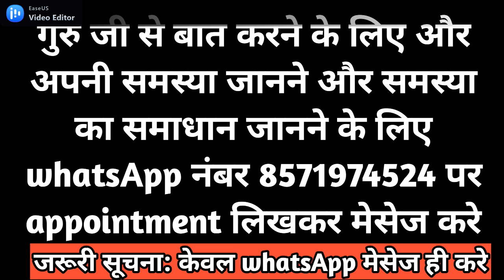3 संकेत दिव्य शक्तियां मिल रही है। divya shakti ke sanket signs of divine power । signs of god power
3 संकेत दिव्य शक्तियां मिल रही है। divya shakti ke sanket signs of divine power । signs of god power3 signs divine powers are being received. divya shakti ke sanket signs of divine power. signs of god power
god be with you
Signs of being with God
divine power
divya Shakti prapt hone ke lakshan
divya shakti jagrit hone ke sanket
divya shakti sath hone ke sanket
divyashakti jagrit kaise kare
dev shakti prapt hone ke sanket
devta ki shakti prapt hone ke sanket
5signs of having divine power
Signs of Divine Power Awakening
how to get divine power
signs of divine power
# signs of getting god power
Sign Divine is with You#3Sign of GodBhagwan hmare sath hai kaise janeईश्वर संकेतभगवान कैसे संकेत देते हैब्रह्म मुहूर्तDivine soundMind relaxing musicDivine Connection signbhagwan sath ho to kya sanket dete hainSpiritual SpeechSpiritual Journey Signसंकेत कोई दिव्य शक्ति आपके साथ है11संकेत ईश्वर आपसे प्रसन्न है
shaktiyon ka Anubhav kaise karenDivya Satya Ki Khoj kaise karen#20Divya Shakti Sath hone ke Lakshan#3shaktiyon ka aabash kaise karenDivya Shakti prapt Karne Ka TarikaIshwar ki Divya Shakti kaise milati haiMata Madan ki Siddhi kaise prapt karenSiddhi Kaise milti haiSiddhi kaise banti hai
आप इस संकेत से जाने आपके साथ कोई दैविक शक्ति है23क्या कोई शक्ति आपकी मदद करती है15यह है देवी शक्ति आसपास होने के संकेत#4कैसे जाने आप ईश्वर की कृपा आप पर है18मुझे लगता है कि कोई दैविक शक्ति मेरे साथ है8अगर आपको दिखे यह संकेत तो भगवान आपके साथ हैंआप इससे पता कर सकते हैं कौन सी शक्ति आपके साथ हैं8ऐसी कौन सी शक्ति है जो आपका कभी साथ नहीं छोड़ती5Kya Apke sath koi daviy shakti hApke sath kon si power rahti hspiritual love222 new video
how universe contacts you#1brahmaand ka sandesh#15signs of universe#5universe wants to contact you#maa
infinite waterschosen ones elevatechosen ones11 signs you are living in 5d#1signs you’re not a chosen one5D habits#22spiritual habitschosenmark Haughtonone chosen#30female chosenFascinating TV#17spiritual awakening5D#8dimensionnew earth#54the chosen ones#24MedCirclejohn mulaneyjoe dispenzathe law of attractionabraham hicksyou are a chosen one#25law of attractionmeditationmotivational video5D consciousnes#3Netflix is a jokechosen ones spiritual